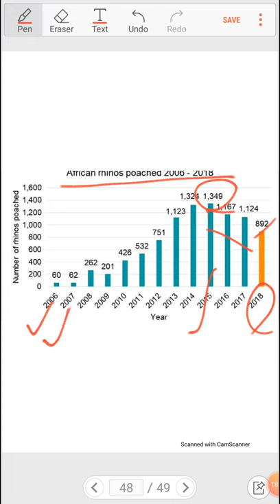inner line pemit, sumatran rhino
This video related to informative news for competative examination...